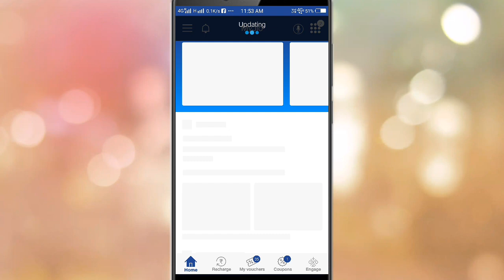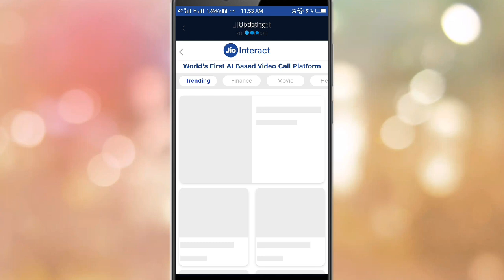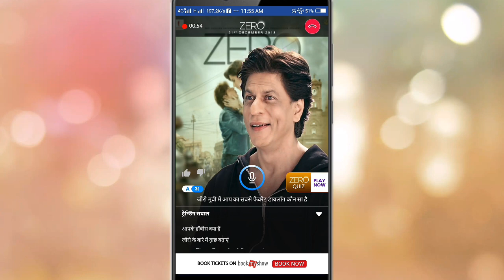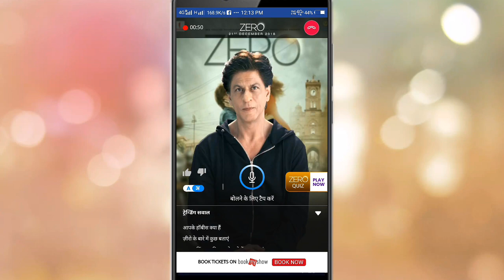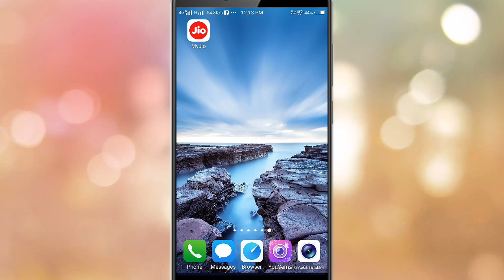Video Call All Bollywood Actress, On JioInteract, Latest Update 2019 MyJio App, ( In Hindi )